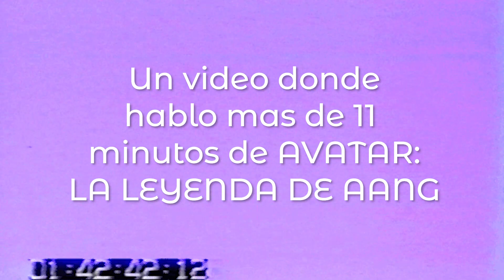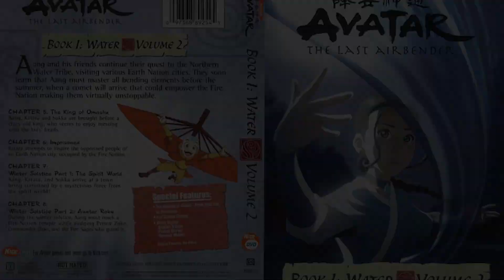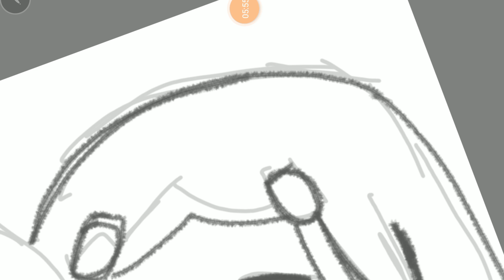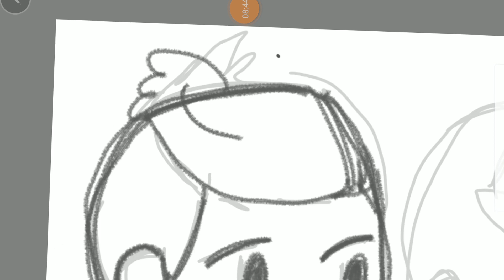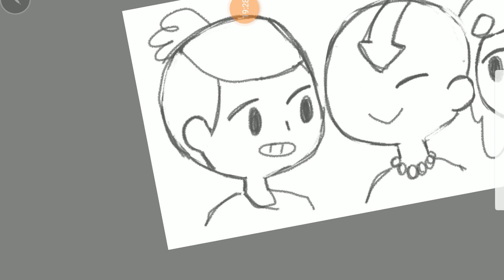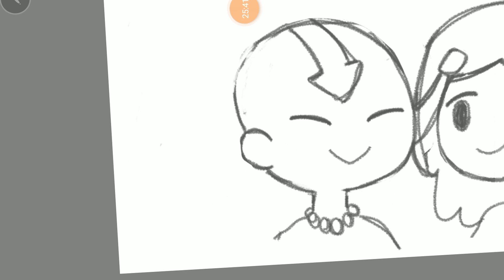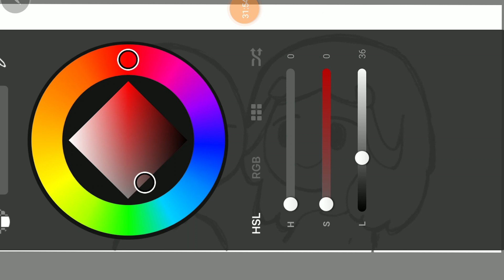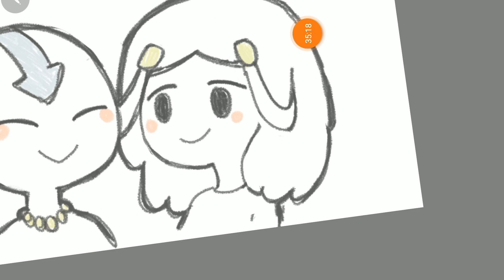15 Años de Avatar: La Leyenda de Aang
mi serie favorita cumplió 15 años wow
para conmemorar le hice un review :) y de ahí un speedpaint que es un redraw de un dibujo que hice hace 6 años después de terminar de ver la serie con mi hermano. el speedpaint me tomo como 20 minutos y lo dibuje en mi cel JAJAJAJJAA PERDÓN